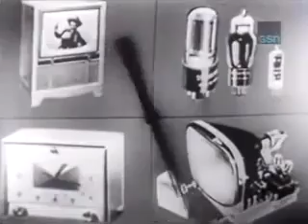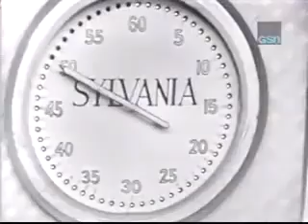Beat The Clock CBS Primetime (Christmas 1952)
Here is a Classic Holiday Episode of Beat The Clock from Christmas 1952 Enjoy!